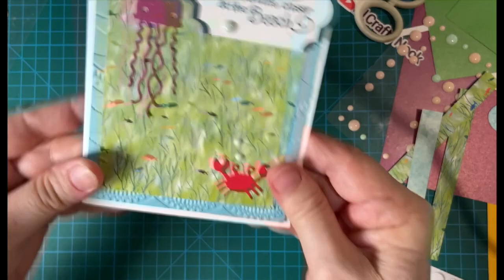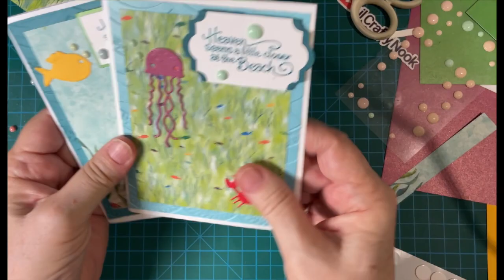How to Make Fun Ocean Inspired Greeting Cards!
If you're a fan, please consider supporting my channel!

Join the most amazing team on the Internet!  Think Media with Sean Cannell!